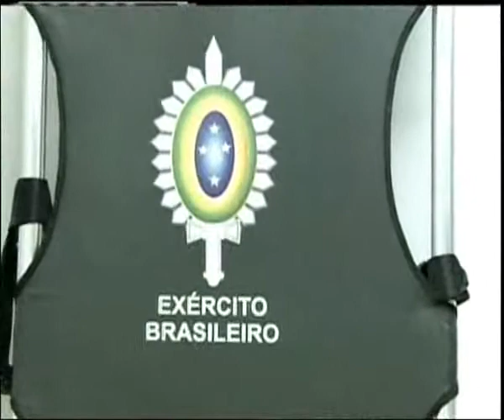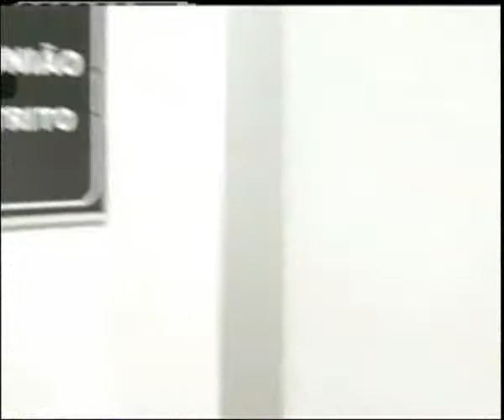Comandante da Força de Pacificação participa do Programa Cidinha Livre